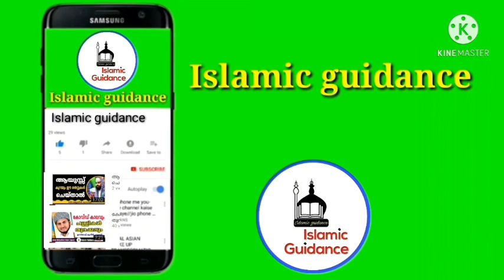Speech USTHAD DR. SALIM FAISY KOLATHOOR ISLAMIC SPEECH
Daily uploads
sirajudheen_qasimi
noushad_baqavi
simsarul_haq_hudavi
qaleel_hudavi
Salim_faisy